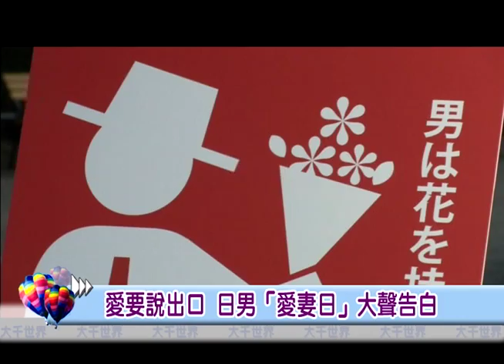愛要說出口 日男「愛妻日」大聲告白│大千世界│新唐人電視台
日本雖然是科技和經濟大國，但民風仍然相對保守。日本男性給人的印象通常也是刻板內斂，不善表達情感。每年的最後一天，在東京都會有一場「愛妻日」活動，讓已婚男士上臺大聲喊出愛妻宣言，場面熱鬧有趣。

訂閱《大千世界》頻道，觀賞最新精采有趣影片！

西口寄春：「我愛你！」

太市裕司：「謝謝你總是為我做吃的並等著我。我愛你，我太愛你了！」

儘管冬夜寒冷，東京公園裏卻愛意流動，場面熱烈。這些日本「丈夫」們拋棄矜持，當著眾人向妻子們大聲的表白愛意。

野白信之：「42年了，謝謝你！在內心深處，我依然瘋狂的愛著你！」

63歲的野白信之與美代子已經結婚42年，但夫妻感情依然恩愛如初。

野白信之：「這是我們真是的感情，對吧？」

美代子：「即使現在，我們依然會互相擁抱。」

日本的「愛妻日」由民間團體發起，旨在鼓勵所有的丈夫不要忽略對妻子的關心和愛護，在每年1月最後這一天，將內心的愛慕和感激大聲告訴另一半。